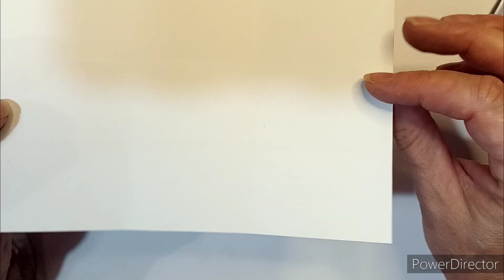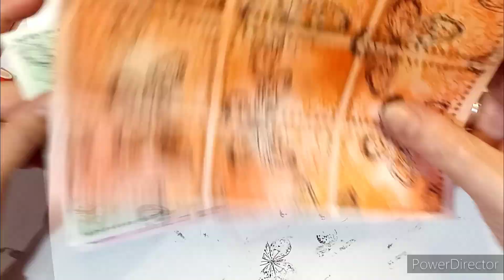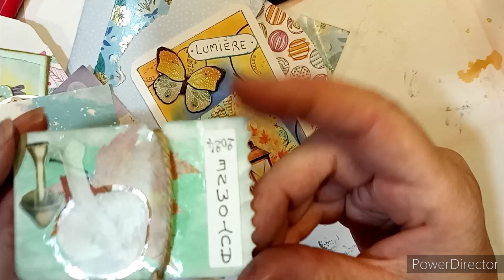étiquettes altérées scrap , ouverture de courrier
Ma boutique